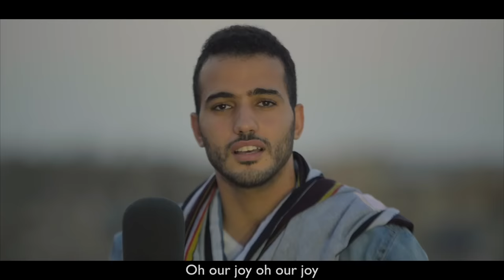Mohamed Tarek - Ya Hanana | محمد طارق - ياهنانا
Lyrics of nasheed :

Religion appeared with the emergence of Ahmed | ظهر الدين المؤيد بظهور النبي احمد

Oh our joy with Mohammed, a grace from Allah | ياهنانا بمحمد ذلك الفضل من الله

Was chosen for the 7 verses that are repeated | خص بالسبع المثاني

and protected the glorious meanings | وحوا لطف المعاني

In creation there’s no one like him, | ماله في الخلق ثاني

and from god he was chosen | وعليه انزل الله

Oh our joy oh our joy | ياهنا هنا ياهنانا

From Mecca when he appeared | من مكة لما ظهر

the moon broke | يشفه شق القمر

And made Aal- Moder proud | وافتخرت ال مضر

till the end of times | به على كل الانام

The one with the best morals | اطيب العالم خلقا

the best of the creation | واجل الناس خلقا

His name is mentioned, east and west | ذكره غربا وشرقا

permanently, thanks to Allah.| دائم والحمد لله

Powered By Injaz Digital
Contact Injaz Digital On :